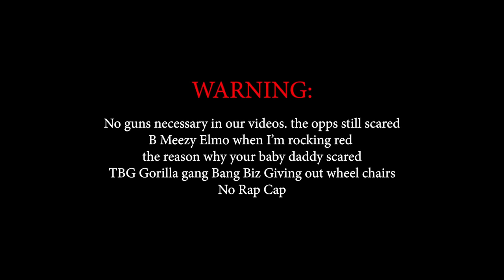Fredo Bang - Cap A Lot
PAIN MADE ME NUMB 🦍🔥

Music video by Fredo Bang performing Cap A Lot.